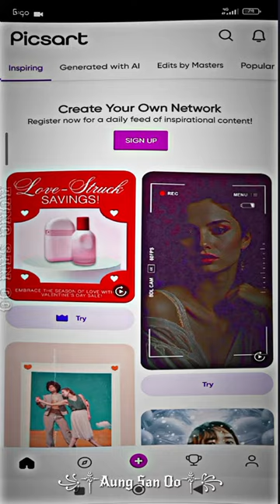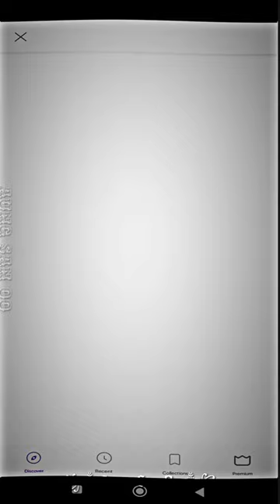picsart photo editing picsartမကျွမ်းတဲ့သူ